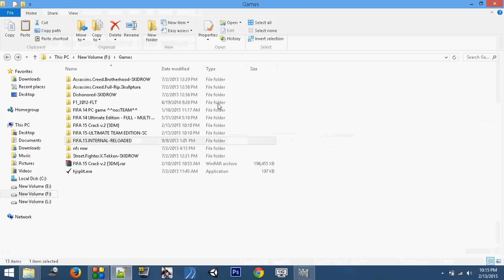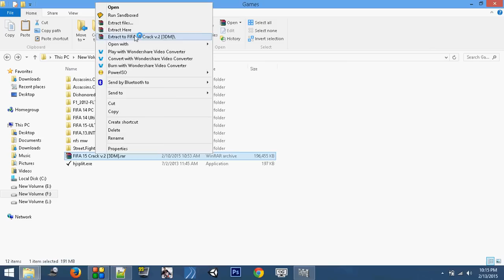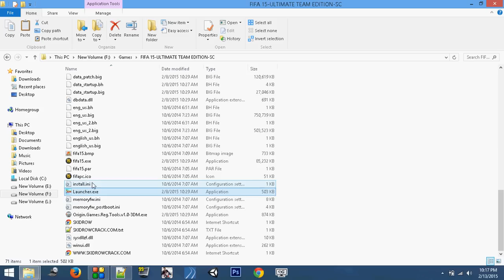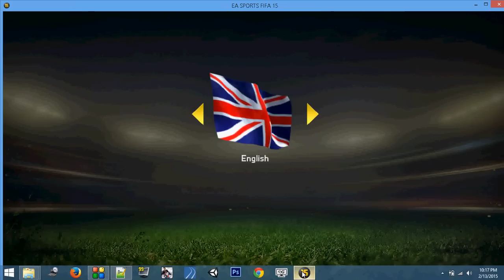FIFA 15 Crack Origin Activation Error Fix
Check out this new video if the problem persists

In this video I will demonstrate how to reslove the FIFA 15 Crack Origin Activation Error (We're sorry, an error occurred). This video is demonstrated using Windows Defender. The same procedure can be followed for any other Anti Virus.

Comment if the issue persists